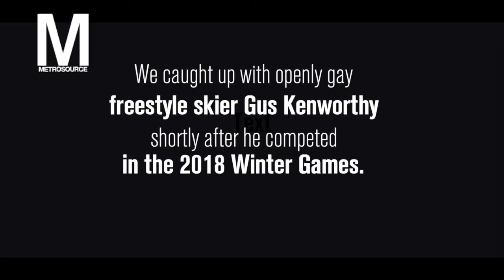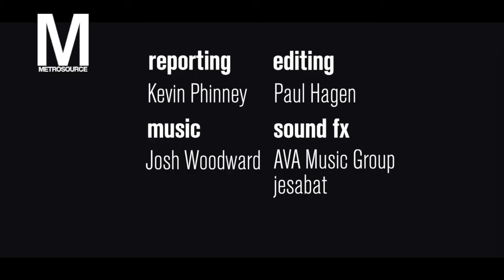What Gus Kenworthy Wants to World to Know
Gus Kenworthy reflects on his experience at the Winter Games, including what he wants the world to know about gay people.